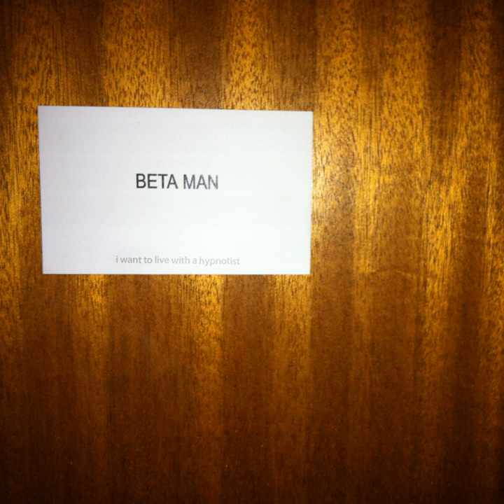Mistaken Point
Mistaken Point · Beta Man

I Want to Live with a Hypnotist